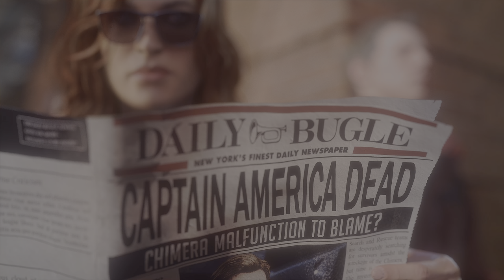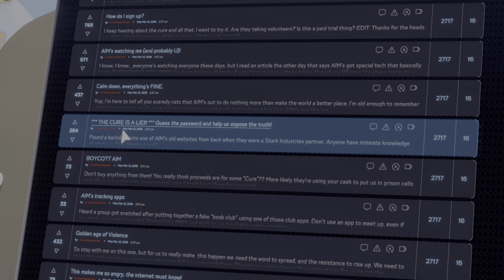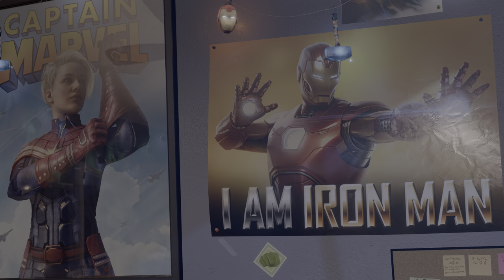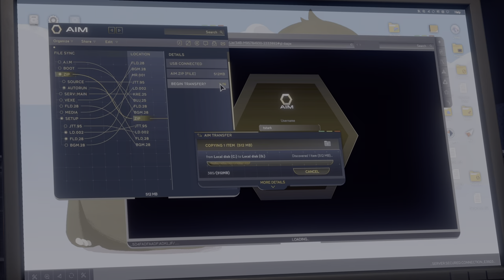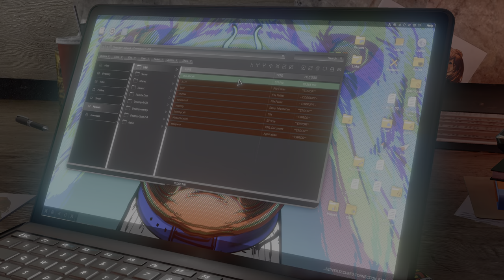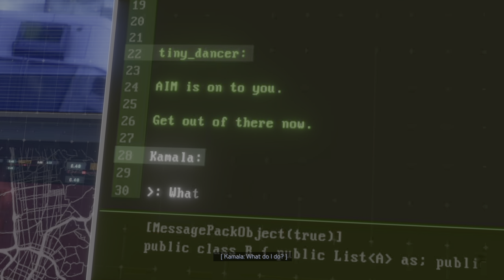[4K HDR] Marvel's Avengers 4K | Ultra | i9 9900k | RTX 2080